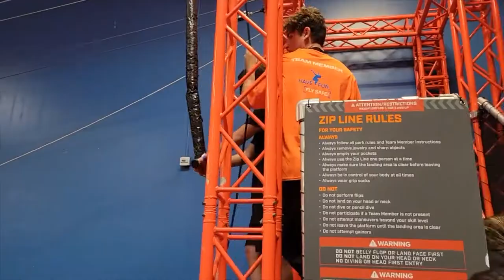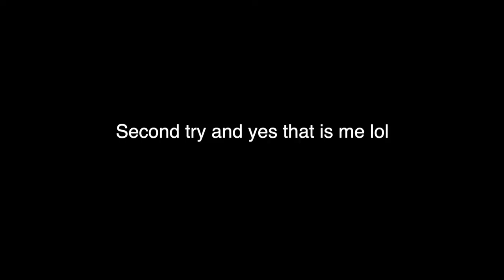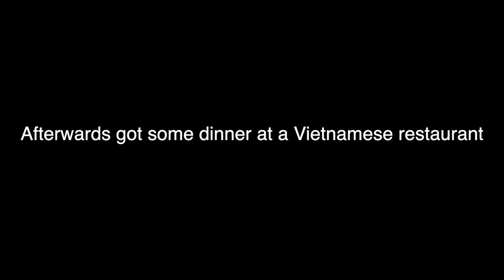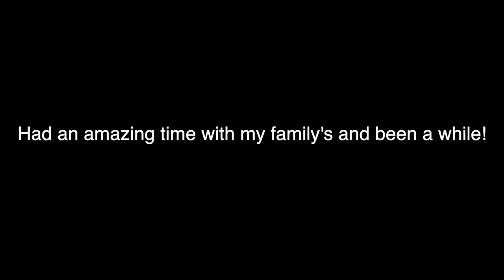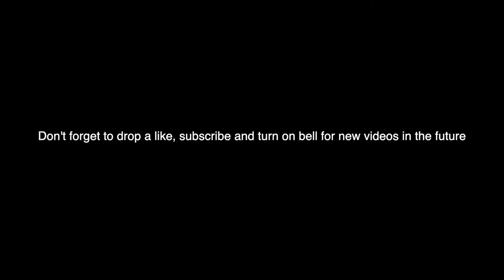Visiting My Nephew For His Birthday/ Celebrating My Cousin Graduation/ Yugioh local (VLOG 34)